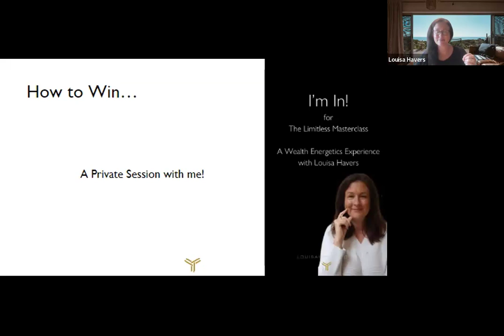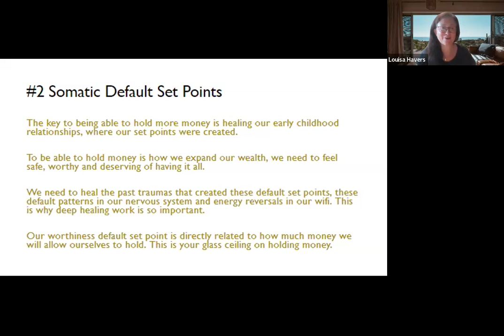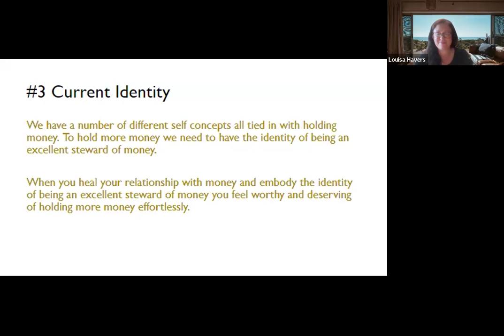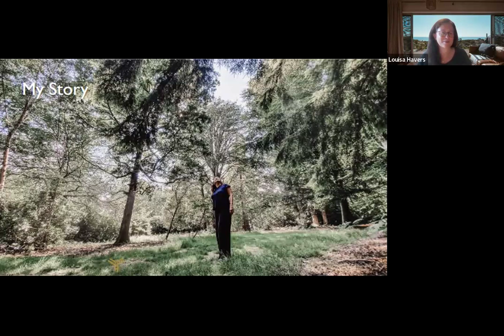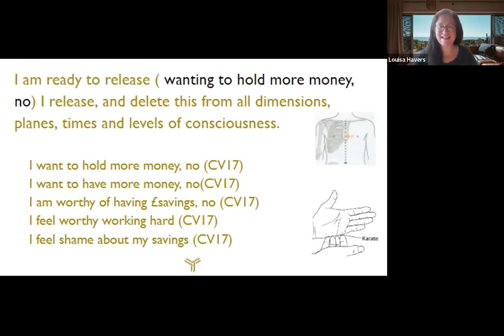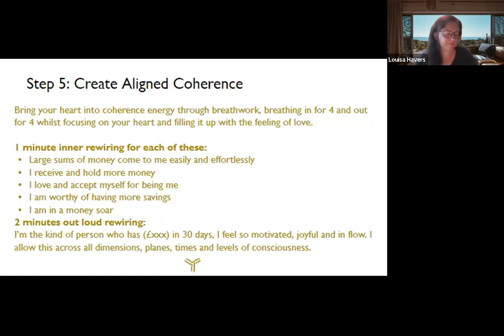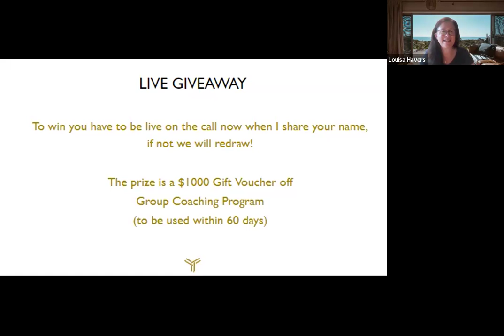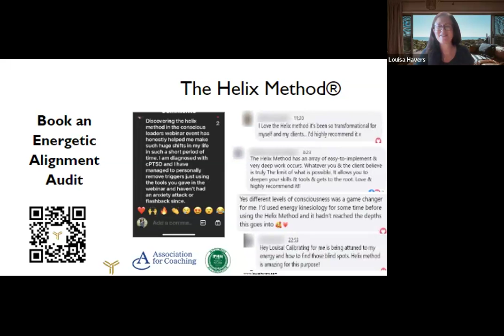The Truth About Money: Overcoming Energetic Blocks l Louisa Havers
Dream Bigger by Louisa Havers

Your Path to Breakthrough Every Ceiling in Life and Business. Enjoy rapid results in the next 30 days.

⭐Monthly Coaching and Wealth Energetics Workshops

⭐ Powerful Akashic Records Activations

⭐ Effective Client Attraction Accelerator

⭐The Internationally Acclaimed 5 Day Breakthrough The Money Ceiling Masterclass

🎁Be the first to receive the upcoming book!

🎁High Vibe Community of Self Aware Entrepreneurs

ALL for $47 a month cancel anytime after initial payment. Join now with the founding member rate, price increases soon!